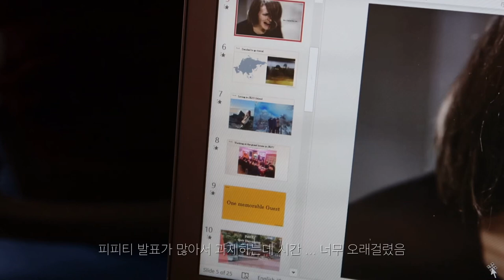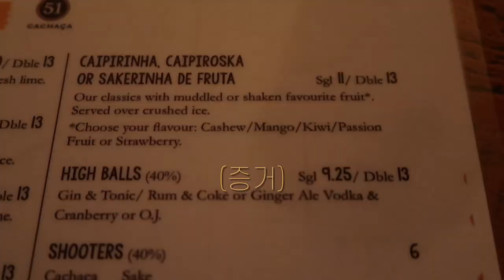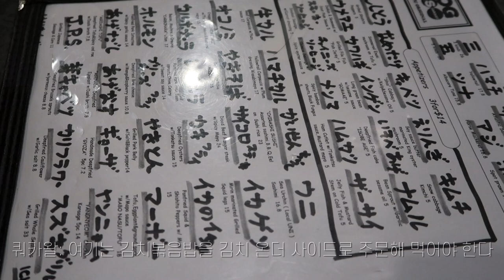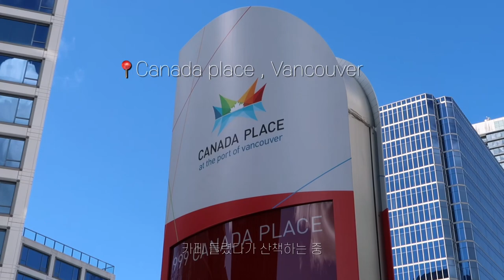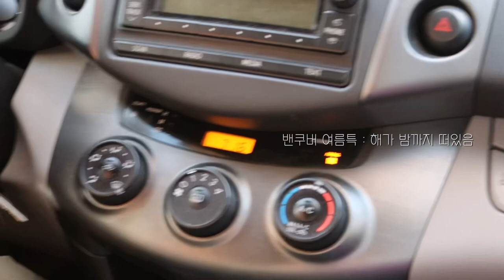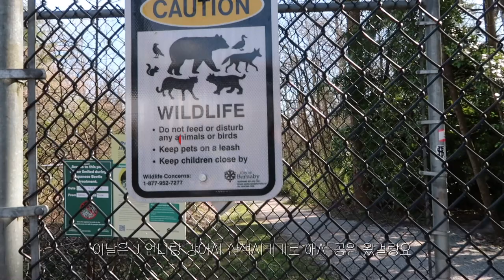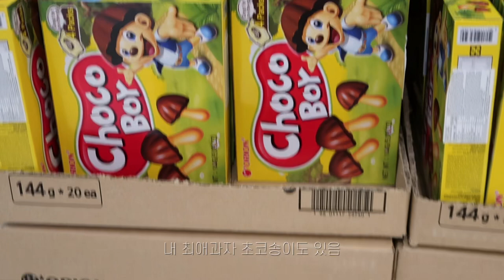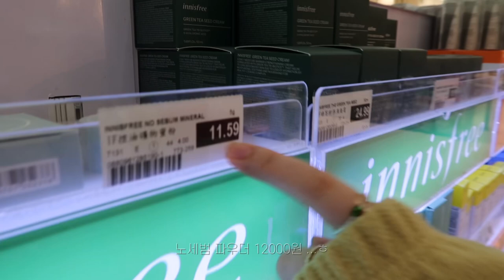🇨🇦결국 밴쿠버에 눌러붙은 워홀러 되시겠습니다 | 캐나다 컬리지 일상 | Keshi 콘서트 | 마트 탐방기